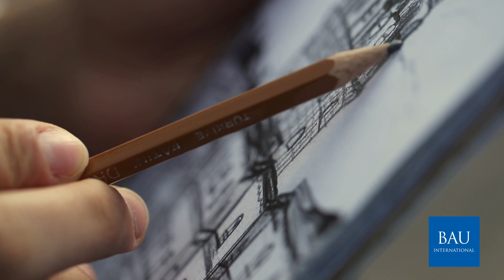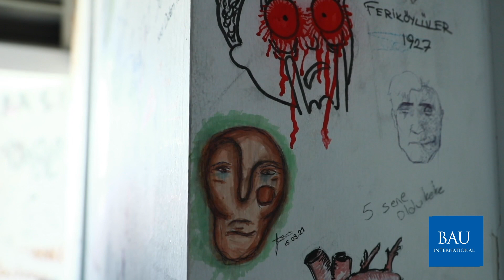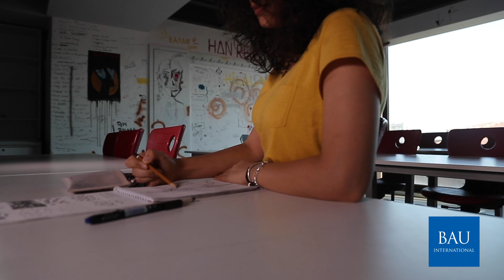BAU Galata campus and how it feels to study in BAU communication faculty!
In this video, we gathered our students from the 7 departments offered in the BAU communication faculty to share their thoughts about each department so you can have a better understanding before choosing your department.

The departments in this faculty are:

1- 01:26 Department of Game Design
2- 02:36 Department of New Media
3- 03:47 Department of Communication Design
4- 04:53 Department of Cartoon & Animation
5- 05:42 Department of Cinema & Television
6-  06:44 Department of Public Relations & Publicity
7- 07:36 Department of Advertising

Directed, shot & edited by: BAU Film & TV student, Mouaz Al Nas